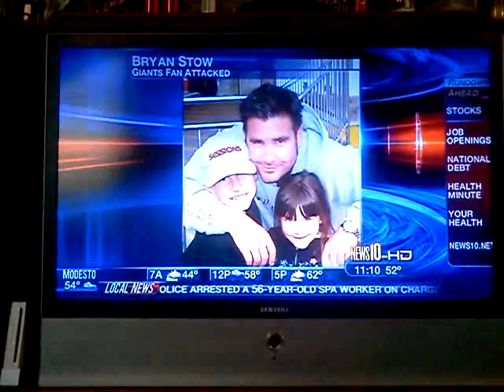Chilis in lodi (Brian Stow)